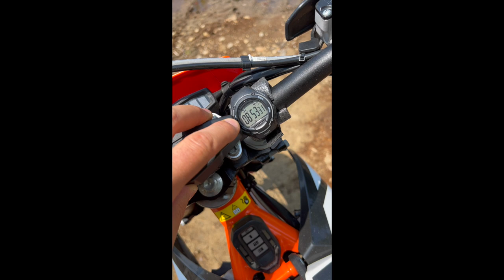Chronique : Nos impressions sur la KTM ELECTRIQUE Freeride E-XC 2020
Voilà mes impressions sur la KTM Électrique Freeride E-XC 2020 je l'ai testé sur notre piste d'enduro avec une KTM XCW 300

Visitez notre site pour voir notre inventaire ou pour plus de chroniques, capsules et trucs de ce genre! Bonne écoute!